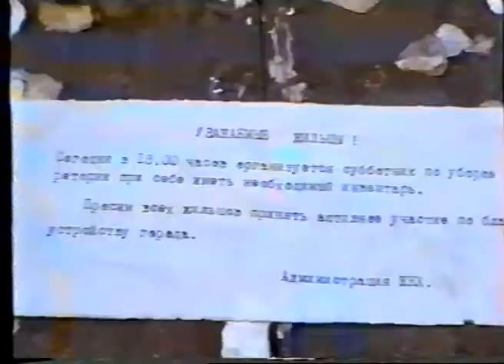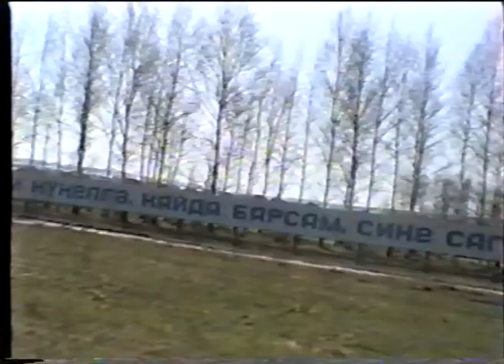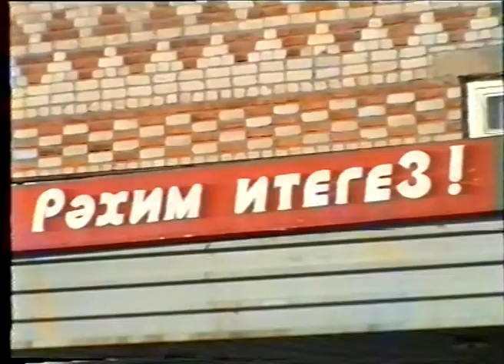Новости 5 апреля 1994 г.Янаул